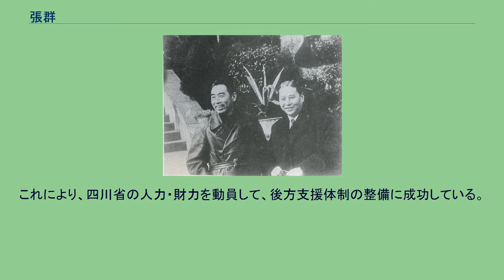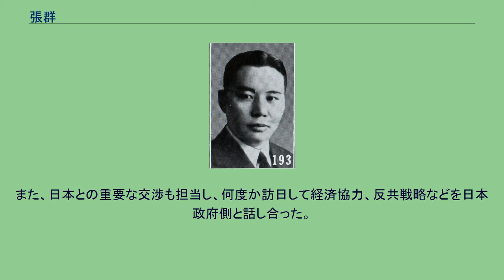張群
張 群（ちょう ぐん）は、中華民国の政治家・軍人。
中国国民党（国民政府）の政治家で、国共内戦期には行政院長（首相）をつとめた人物である。
字は岳軍。
四川省の地方役人の家庭に生まれる。
華陽中学卒業後、軍人の道を目指すとして、1906年（光緒32年）に保定通国陸軍速成学堂に入学した。
卒業後の1908年（光緒34年）春、蔣介石と共に日本に留学し、東京振武学校で砲兵を学んだ。
このとき、黄郛の紹介を経て、日本留学士官による秘密組織「鉄血丈夫団」に加入している。
1910年（宣統2年）冬、振武学校を卒業して、日本陸軍第13師団野砲兵第19連隊で実習に参加し、士官候補生となった。
その後、新潟県高田市（現・上越市）で軍事訓練に従事している。
1911年（宣統3年）10月の辛亥革命勃発を知ると、張群は密かに帰国し、上海で陳其美率いる革命派部隊に参加した。
陳が滬軍都督となると、張は軍務処軍械科長に任じられている。
なおこのとき、同じく上海で革命に参加していた第23師参謀黄郛、第5団団長蔣介石と、「盟兄弟」の契りを結んだとされる。
まもなく、陶成章暗殺事件への関与を疑われて蔣が日本へ亡命すると、張群が後任として第5団団長に任じられた。
1913年（民国2年）、二次革命（第二革命）が勃発すると、討袁軍副官長に任じられたが、敗北して日本に亡命した。
日本亡命後の張群は、軍事をさらに学ぶため、陸軍士官学校に入学し、1915年（民国4年）夏に卒業した。
その後は南洋の中華学校で教鞭をとるなどしている。
同年末の護国戦争勃発を知って帰国し、上海で活動した。
1917年（民国6年）、孫文（孫中山）が護法運動を開始すると、張群もこれに加わり、大元帥府参軍に任じられている。
その後、四川省に戻って孫文派の勢力拡大に努めたが、孫文派に対立する政学系の熊克武らに敗北して駆逐されてしまう。
張群別影（『最新支那要人伝』1941年） その後は、黄郛を頼って北京に移り、北京政府で総統府総務処長、交通部司長などを歴任した。
1924年（民国13年）10月の北京政変（首都革命）後、張群は国民軍第2軍軍長胡景翼に随従して四川省に向かい、河南省警務処長兼警備司令に任じられた。
しかし、胡がまもなく病没し、1926年（民国15年）には呉佩孚により国民軍第2軍が敗北したため、張群は上海へ逃れている。
まもなく、広州国民政府が蔣介石を国民革命軍総司令として北伐を開始したため、張群もこれに参加し、国民革命軍総司令部総参議に任じられた。
このとき、張群は黄郛とともに上海へ赴き、浙江財閥や幇会との連絡をとりあって、蔣の権力基盤強化を支援している。
1927年（民国16年）8月、蔣が一時下野に追い込まれると、張群もこれに従って下野したが、まもなく、蔣に随従して日本へ赴く。
このとき、内閣総理大臣田中義一や陸軍大臣白川義則らとの秘密会談を行った。
日本留学組のうち、かれが日本語が最もうまく、何応欽、蔣介石の順だったといわれる（本田義彦『台湾総統列伝』）。
帰国後の1928年（民国17年）、蔣介石が中国国民党中央政治委員会（「中政会」）主席兼軍事委員会主席として復権すると、張群も中政会委員兼外交委員会委員に任じられた。
同年5月、済南事件勃発の際には、来日して田中首相と会談している。
6月の張作霖爆殺事件後には、呉鉄城とともに東三省の張学良を訪問し、これを説得して易幟に導いた。
また、この易幟の前後にも再び来日して、日本政府との交渉を行っている。
これらの功績もあって、張群は蔣介石から信任を受けることとなった。
同年11月に国民革命軍総参謀長に任じられる。
さらに翌年3月には、国民党中央執行委員に選出され、上海特別市市長にもなった。
国民党中央において新政学系という新たな派閥を形成し、その指導者と目されるようになる。
1930年代前半の中国共産党掃討作戦では、豫鄂皖三省剿匪総司令部党政委員兼指導委員会常務委員に任じられ、作戦計画の立案などを担当した。
その後、東北に異動し、北平政務委員会常務委員などをつとめて、対日政策の実施にあたっている。
1933年（民国22年）7月には、湖北省政府主席に任命された。
このときに、共産党掃討に成功したほか、財政整理や災害からの民衆救済を推進し、実績をあげた。
1935年（民国24年）12月、日本の侵攻に備えるための...